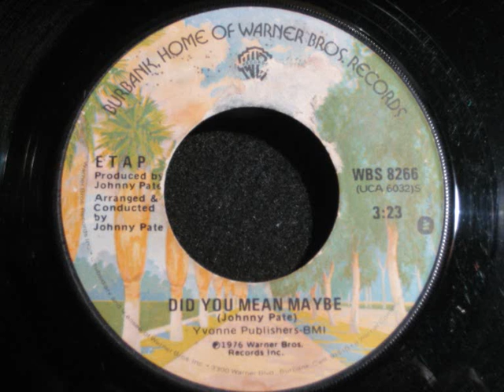ETAP - Did you mean maybe